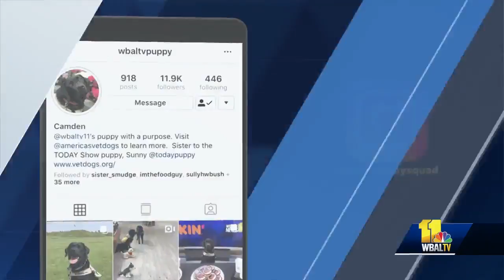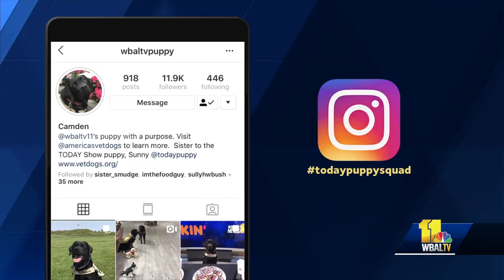Last Camden Wednesday: What's to come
Camden, our puppy with a purpose. is headed back to New York to get the next level of training before helping a deserving veteran as a guide dog. Learn what is next for her.